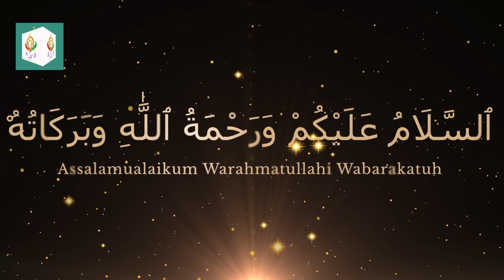Qiymat Waly Din Ahza Ki Gawai | Jisam K Aaza Ka Gawai Dayna | Wah Sahaba Wah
Aṣ Sahaba الصحابة, "The Companions") were the companions of the Islamic prophet Muhammad (peace be upon him) who had seen or met him, believed in him at the time when he was alive, and also died as Muslims. While all the Sahabah are very important in the Islamic faith, there are some which are especially notable and important. These include the first 4 Caliphs: Abu Bakar, Umar, Usman, Ali, Hussain, Mohavia, Hasan, and Hashra e Mubashra, etc,

Qiymat Waly Din Ahza Ki Gawai
Jisam K Aaza Ka Gawai Dayna
Ankh Ki Gawai
Zuban Ki Gawai
Jild Ki Gawai
Haath Ki Gawai
Qiyamat mian Jisam Har Aaza Gawai dy ga
Wah Sahaba Wah,Insan Ka Jisam Gawai dy ga